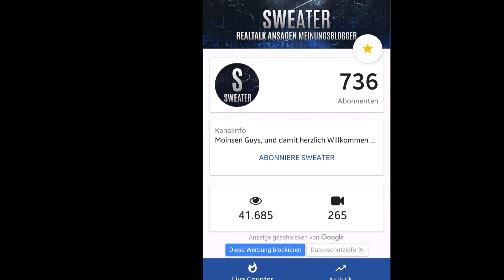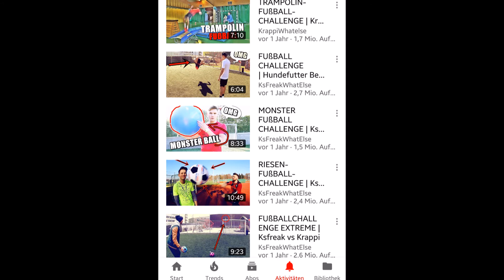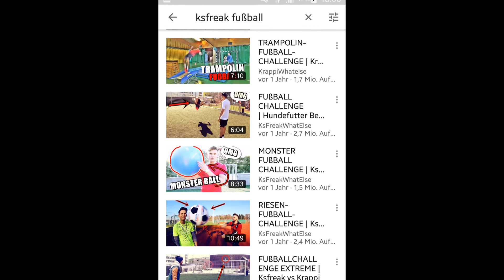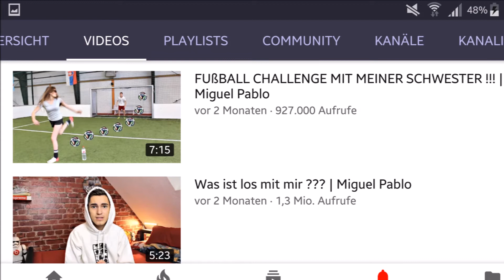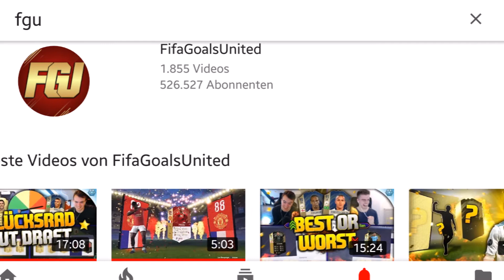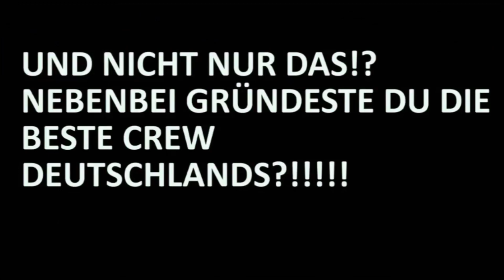KSFREAK, KRAPPI, MIGUEL PABLO & KUCHENTV - MEINE MEINUNG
Moinsen Guys euer Fifa Sweater ist back am Start mit dem 2. Teil des FAQ`s auf meinem Kanal.